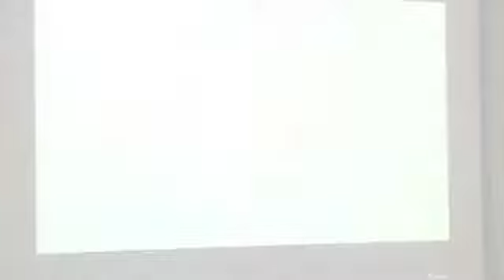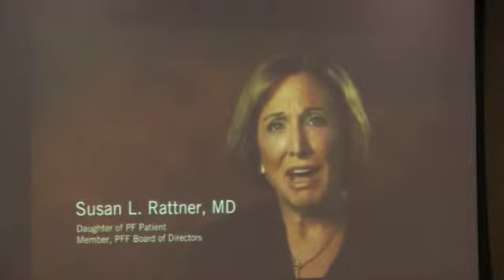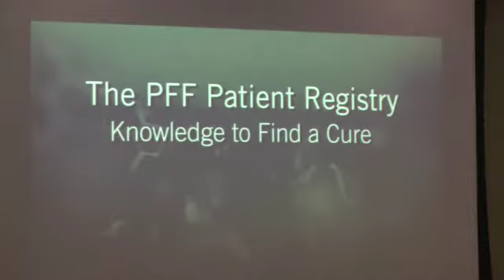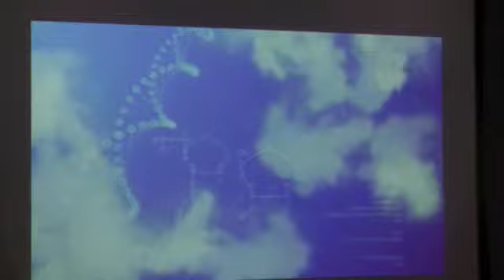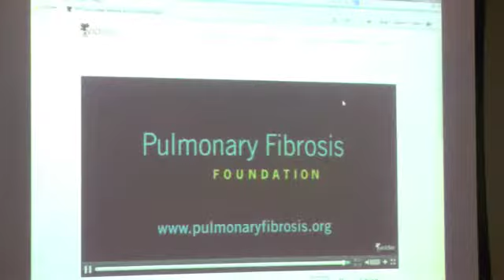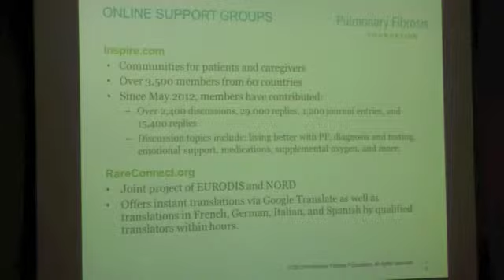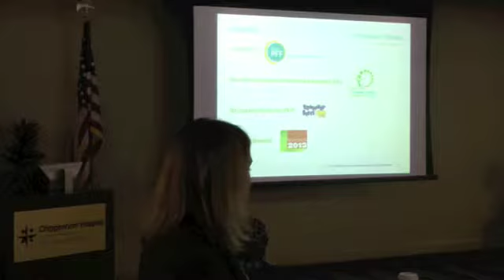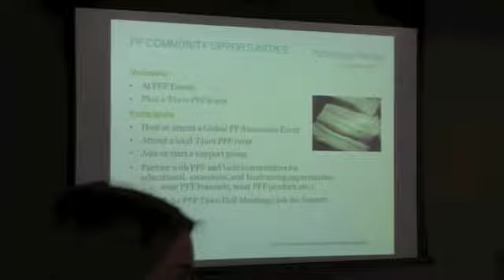Pulmonary Fibrosis Research - Part 3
Pulmonary Fibrosis Research & Advocacy

PART THREE

Patti Tuomey, President & COO Pulmonary Fibrosis Foundation
and Dolly Kervitsky of the Pulmonary Fibrosis Foundation
Recorded Feb 10, 2014 - Chippenham Medical Center
Kraus Auditorium, Richmond Virginia